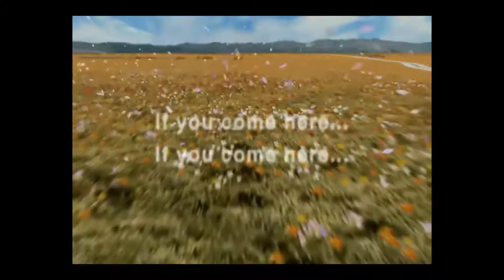Final Fantasy VIII Remastered Gameplay [Commentary] // #1 // Nintendo Switch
We start our journey in Balamb Gardens in which we gain our first GF (Gaurdian Force).